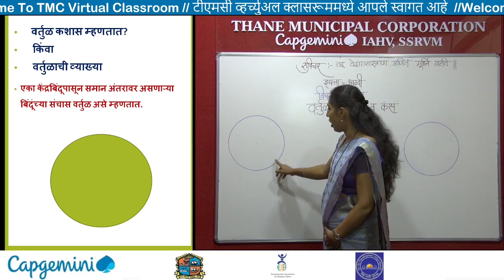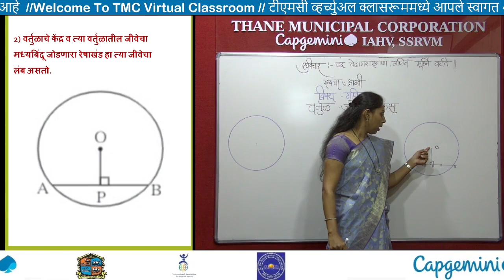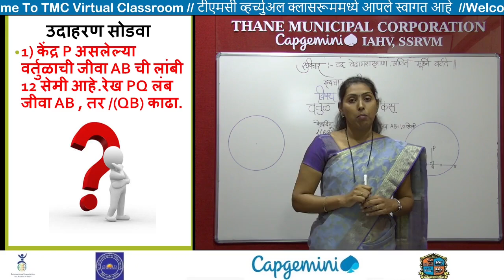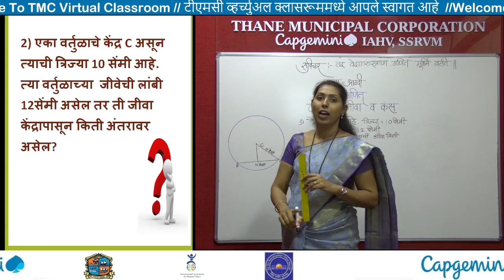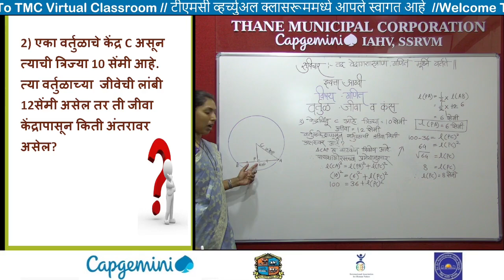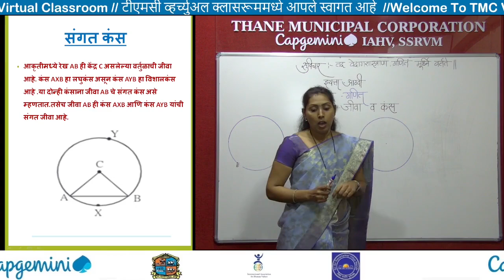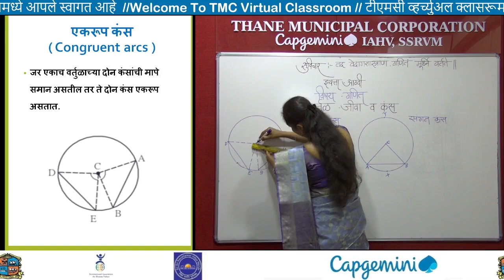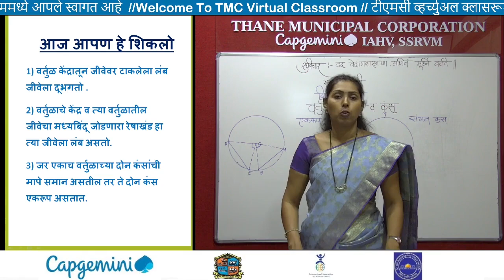Std 8th Maths_ Chapter 17 वर्तुळ - जीवा व कंस (Marathi Medium) Sadhana Mam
नमस्कार मित्रांनो !

धन्यवाद